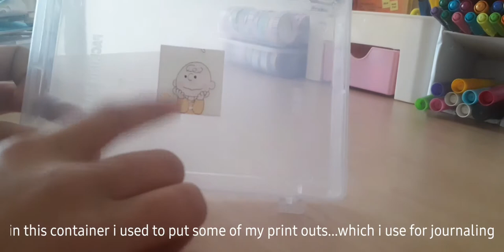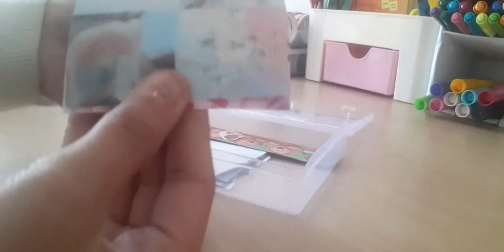desk makeover + set up for 2021| unboxing | desk tour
hii friends !!

OPEN ME :)

I hope u all r enjoying ur life...!!

this video is my desk makeover video as i got a new desk for me this year soo..also going to unboxing some of my orders.

I have not owned any music from this video..

Bye bye guys .see u soon in my next video